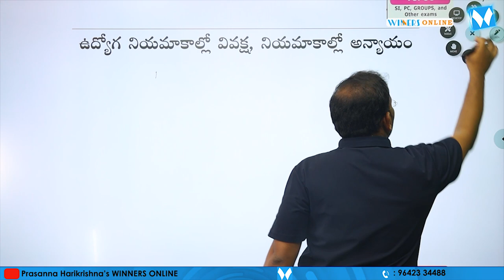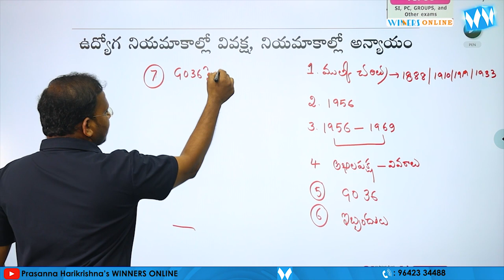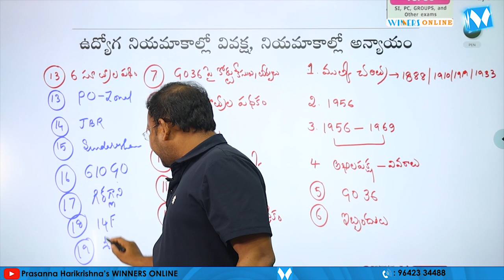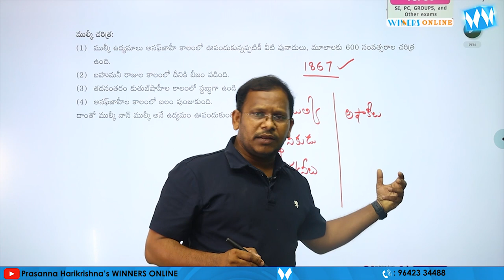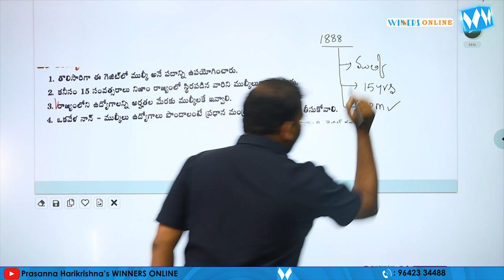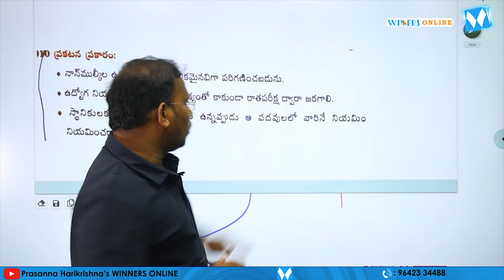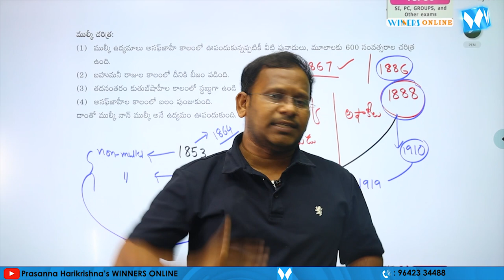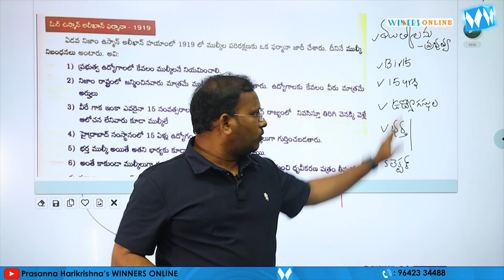ఉద్యోగ నియమాకాల్లో వివక్ష,అన్యాయం | ECONOMY ONLINE CLASSES | PRABHAKAR CHOUTI SIR | WINNERS ONLINE